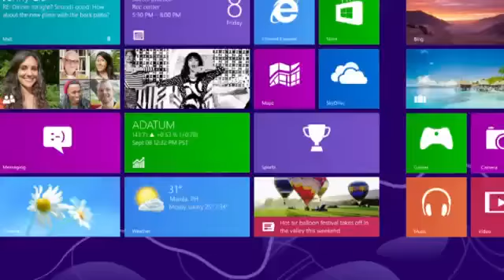★ Microsoft Windows 8 Everything at Once - Official Commercial in the Philippines ★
★ Windows 8 Official Commercial in Philippines ★